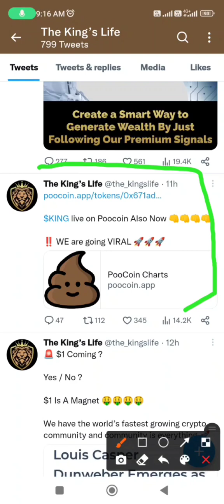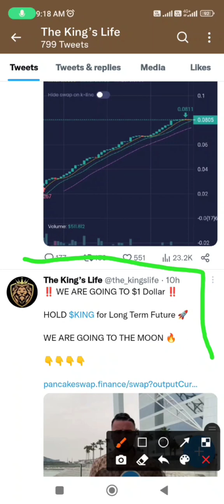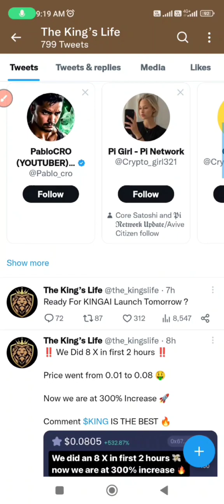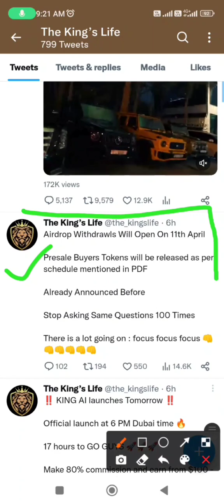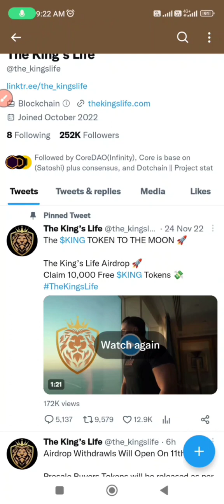King token withdrawal Start 11 APRIL🤑🤑/King AI launch Today/ king Token Making Record $0.01 to 0.08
Is video me the king AI token ki  launching , king token ke withdrawal Aur Coin price,  withdrawal , coin or new update ko cover kiya gya hai

King Token Big Updates
Description
How To Buy King Token
PancakesSwap Exc-
How to Add King Token
On Trust Wallet
pancakeswap exchange kaise karye
trust wallet kaise use kare
X pancakeswap.finance
king token ko trust wallet me add kaise karye
trust wallet me king token ko kaise add kare
king token ko trust wallet me kaise add kare
king token
pancakeswap
king token ka withdrawal kaise karye
king token airdrop
king token ko trust wallet me kaise add karen
pancakeswap
how to sell red floki token on pancakeswap
how to buy eng token on pancake swap
how to sell meme tokens on pancakeswap
how to buy wal token on pancake swap
Swap Liquidity Perpetual Bridge LA
Swap $$
Trade to
BNB -
KINGDO
Price
buy doge king token using pancakeswap
trust wallet me kisi token ko buy sell kaise kare
king shiba inu kaise buy kare
king token
the king life token
king token listing exchange
king token airdrop
how to buy safemooncash token on pancakeswap
how to buy king token on pancake swap
Very High Risk
ANG 41363 KING O

         Link Multiple cryptocurrencies
Cheatmoon network invitation code/
DS1989

Refferal code== U7ZW64CS

Invitation code. Alpha
Shabeeb123

Avive -World app register link.।।

m1etus

BCL app refferal code
09el4mkul13

Bee   Network Refferal code.।
shabeeb123

Omega Network Refferal link.।

ET coin Refferal code.।
7CLLRBKKW

ET coin Refferal link.।

shabeeb12ahmad